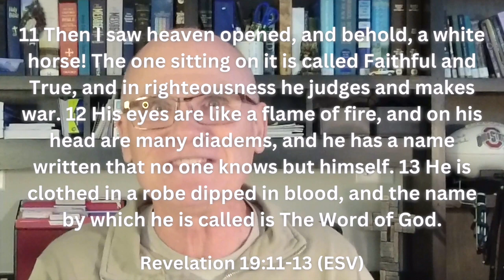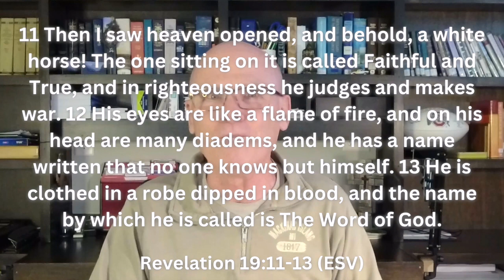Weekly Momentum - Four Robes: Part 5 (February 27, 2023)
"Four Robes: Part 5"
In this week's video devotional, Pastor Scott concludes the 5-Part devotional series on the Four Robes of the Saints.

For more devotional content, check out The Climb Devotional Book Series. Purchase copies of The Climb: Start Here or one of our other devotional books from Momentum Ministries

Momentum Ministries also releases a weekly podcast - Casual Conversations by Momentum Ministries.

Pastor Scott Wade is the President of Momentum Ministries, a registered 501(c)(3) nonprofit devoted to helping individuals and ministries attain, maintain and regain Spiritual Momentum.